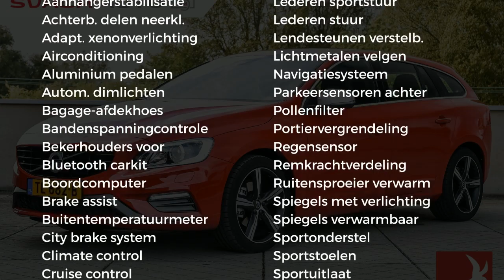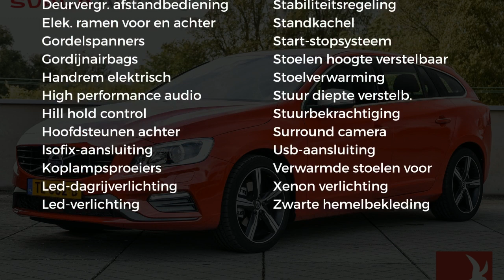Volvo V60 D4 190pk Geartronic Business Sport